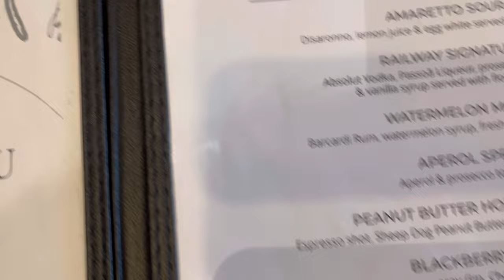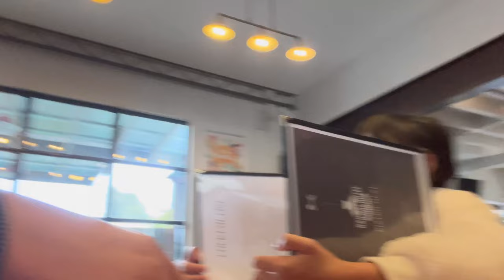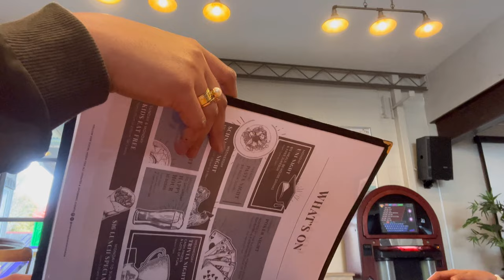Lunch at Railway Hotel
Lunch time after simba!
Treat ni mommy kaya mas masaya. 😁 Since matagal na kinukulit si Hanny ng workmates nya na magdine in sa Railway Hotel then naisipan namin na ituloy na nga. The food was excellent, specially yung Thai Beef Curry and Spicy Chicken Wings.